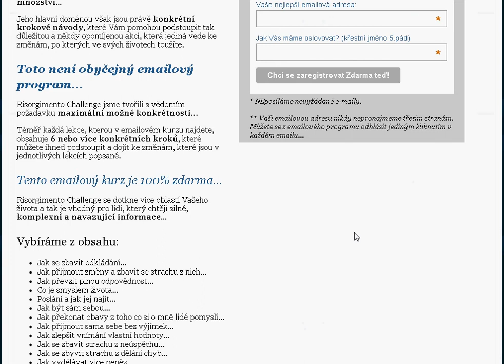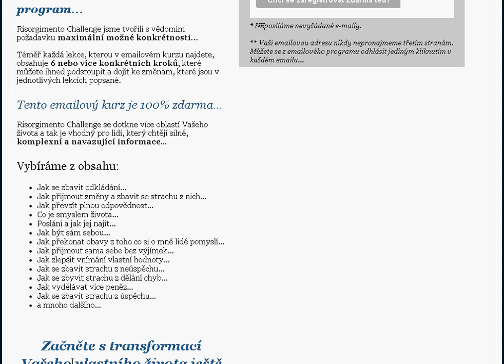Co můžete čekat od eMailového kurzu Risorgimento Challenge?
Risorgimento Challenge je 47 dílný emailový program, který jak plně věříme, pomůže transformovat Váš život...

Je navržen tak, aby teorie, bylo jen nezbytně nutné množství...

Jeho hlavní doménou však jsou právě konkrétní krokové návody, které Vám pomohou podstoupit tak důležitou a někdy opomíjenou akci, která jediná vede ke změnám, po kterých ve svých životech toužíte.